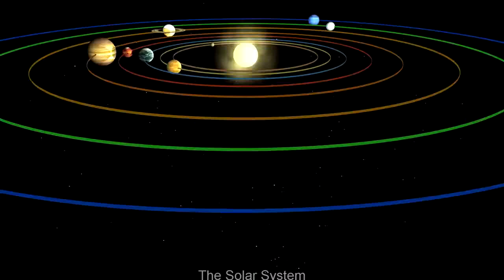Solar System Video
Solar System Video showing the 8 planets of the Solar System orbiting the Sun. As we move out from Mercury, Venus, Earth and Mars, towards the gas giant planets of the outer Solar System, each of the planets take longer to orbit the sun.

The planets in order of size are;
Mercury
Mars
Venus
Earth
Neptune
Uranus
Saturn
Jupiter

When listed in terms of distance from the Sun, the order is as follows;

Mercury
Venus
Earth
Mars
Jupiter
Saturn
Uranus
Neptune.

All of the planets orbit the Sun in an anti-clockwise direction. Most also rotate on their axis in an anti-clockwise direction. The exceptions to this rule are;

Uranus - Which rotates on it's end like a bowling ball

Venus - Which rotates clockwise, but very slowly.

Venus rotates so slowly that a day on planet Venus is longer than a year!

The planet with the fastest rotation in Jupiter, which rotates every 10 hours. So fast that it causes the planet to flatten out a little.

In this Solar System video, the distance between the planets is not to scale. In the real Solar System the distances are vast.

The size of the planets in this Solar System video is also just an indication of their relative size. In reality Jupiter is many more times the size of the Earth.

The planets would also not create shadows on each other as they do in this video.

Other bodies that exist in the Solar System but are not included in this Solar System video include, The Dwarf Planets (of which Pluto is one), The asteroid belt (which sits between the orbit of Mars and Jupiter), and the Ort Cloud (which sits beyond the orbit of Neptune)

For more updates subscribe to our channel, like & share the videos, and press the notification bell icon to watch educational-informative videos, evergreen melodies, enjoyable comedy clips, food & delight recipes & so more

Happiness, joy, passion & love are all together with the unique universe in the universe